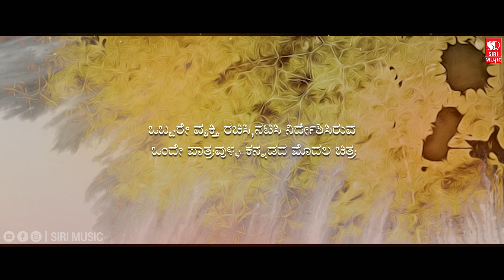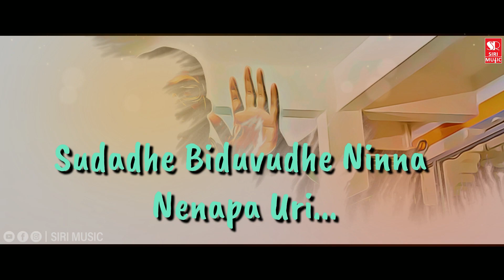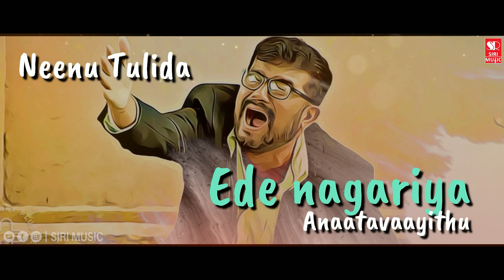Bombe Heluthaithe - Koosu Mari | YETHI RAJ | MARUTHI PRASAD | SACHIN | RAJ BHASKAR | SIRI MUSIC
"Bombe heluthaite" is an upcoming Kannada Movie. The movie sets a Record alert as the first Kannada movie which is directed and acted by a single person in the entire film.
Watch Siri Music for the official updates of the movie "Bombe Heluthaithe"
Song title : Koosumari...
Banner: Maruthi Production
Producer: Maruthi Prasad
Director: Yathiraj
Music Director: Raj Bhaskar
Singer: Sachin
Music Composer :  Raj Bhaskar
Choreographer: Yathiraj
DOP: Vidya Nagesh
Actors:  Yathiraj
Edit: Sanjeev Reddy
Label: SIRI MUSIC